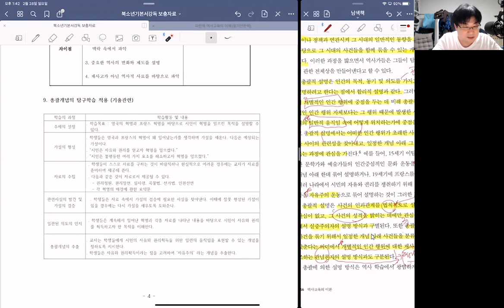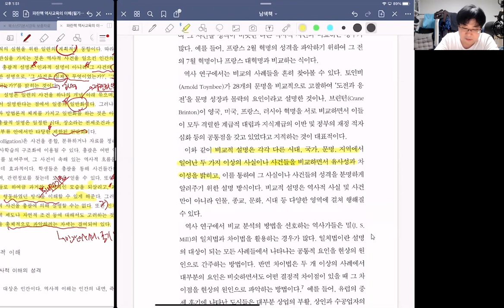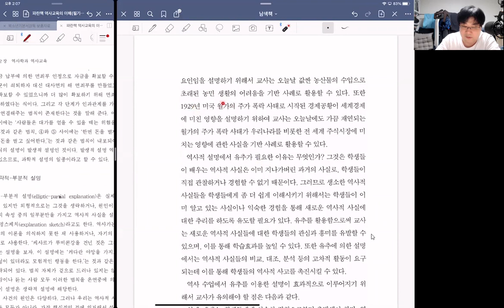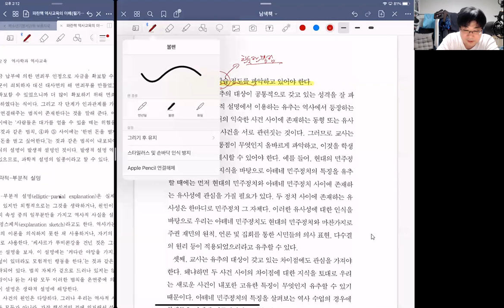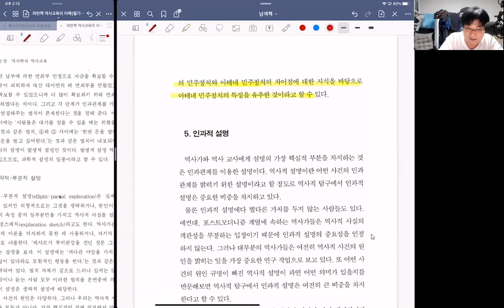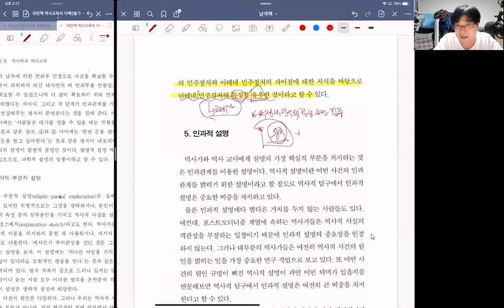남색책강독11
남색책/파란책 강독강의 내용입니다